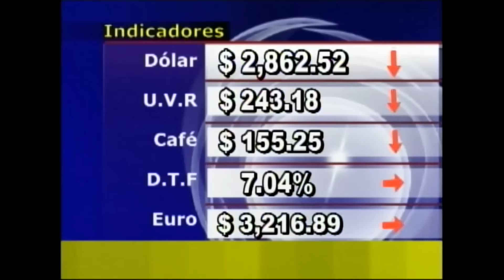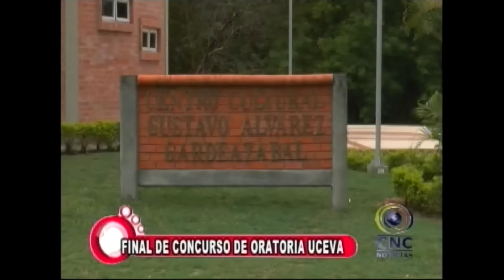CNC NOTICIAS TULUÁ SEPTIEMBRE 28 DE 2016 PRIMERA EMISIÓN 1:00 PM.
toda la información del centro del valle
señal en vivo canal2cnc